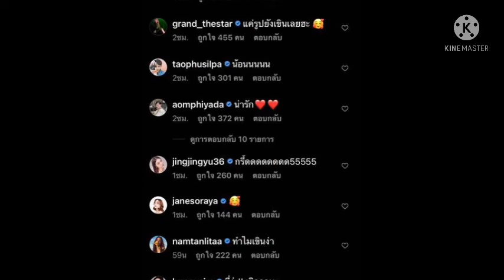อาเล็ก-โบว์เอ๊ะ!อะไรยังจ๊ะคู่นี้อร๊ายย!!!น่ารักอ่ะ#แฟนๆสุดฟิน#แอบลุ้นแอบเชียร์อยู่น๊าา😊#